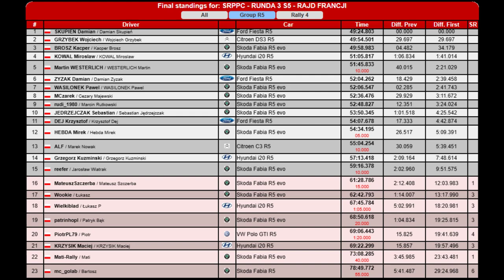SRPPC Wirtualny Rajd Francji 3 Runda - Richard Burns Rally RBR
0:05 Puy Du Lac (R5)
8:55 Puy Du Lac (Rally4)
17:26 Courcelle Val d'Esnoms (R5)
32:25 Courcelle Val d'Esnoms (Rally4)

Zapraszam do obejrzenia zmagań z trzeciej asfaltowej rundy sezonu 5 w lidze SRPPC, Rajd Francji.

Zapraszam do udziału w następnych rundach,  dla zwycięzców sezonu przewidziane prawdziwe nagrody w postaci pucharów.

Podziękowania dla Mateusza Czerwińskiego za przygotowanie belek z napisami.